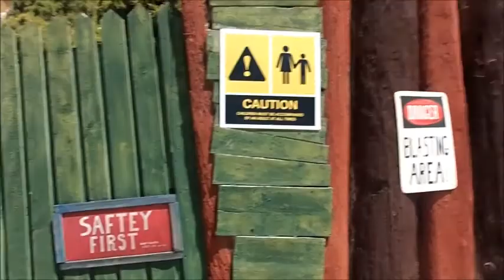Malta Popeye Wilage